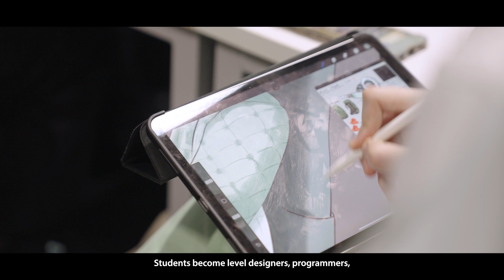Games Design at University of South Wales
Study the BA (Hons) Games Design at the University of South Wales.